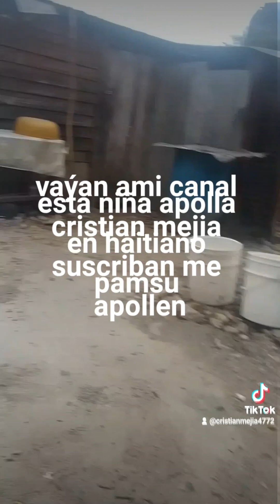esta niña valora a este haitiano pamsu